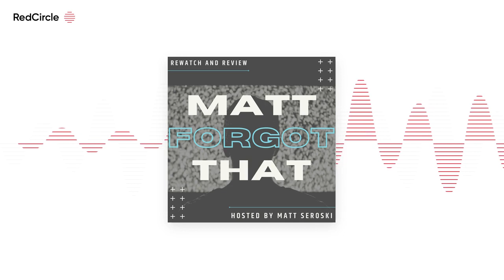Matt Forgot That Podcast: S02E01 - Cool Off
In this episode of the Matt Forgot That Podcast, host Matt Seroski rewatches and reviews the bombastic action comedy True Lies (1994).